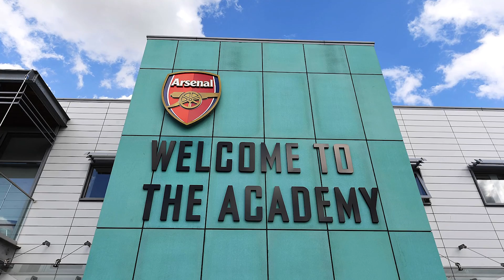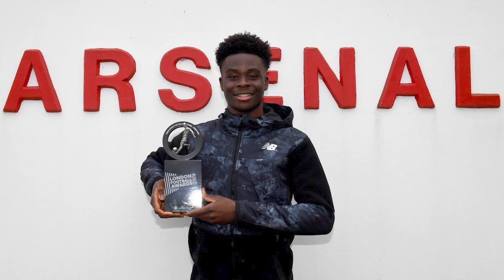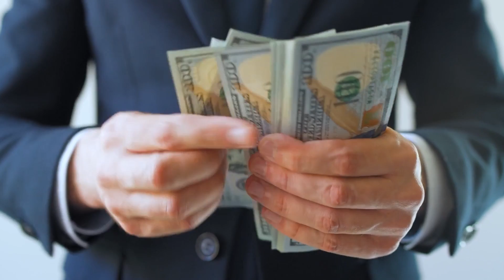Bukayo Saka EPIC Arsenal LIFESTYLE Got London SHAKING!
Bukayo Saka, the prodigious jewel of Arsenal and English football, has graced the Premier League with his mesmerizing talent and electrifying skills, producing extremely exciting goals, assists, skills and highlights.
Saka is known for his work ethic in training, and that is certainly paying dividends today. Bukayo Saka just signed a new contract with Arsenal worth up to £300.000 a week, making him Arsenal's highest paid player. Can you imagine what the lifestyle of a 21-year old Ealing kid with that much money looks like?

Born in London on September 5, 2001, Saka has swiftly carved his path to stardom, dazzling audiences as a winger and attacking maestro. His footwork is a symphony of artistry, conducting the ball with finesse and flair, while his rapid pace leaves defenders trailing in his wake. A virtuoso of versatility, Saka effortlessly glides through different positions on the pitch, leaving spectators spellbound.

Inspired by 10 Things England's Bukayo Saka Can't Live Without | 10 Essentials

Inspired by Bukayo Saka is one of the Best Wingers in the World (2022/23)

Inspired by 7 Times Saka Impressed The World!

Inspired by 50+ Players Humiliated by Bukayo Saka

Inspired by Bukayo Saka MEETING Kim Kardashian AFTER she visit Arsenal

Inspired by Bukayo Saka Gunners LIFESTYLE Is Just...

Inspired by Bukayo Saka Gunners LIFESTYLE is NOT What You Think!